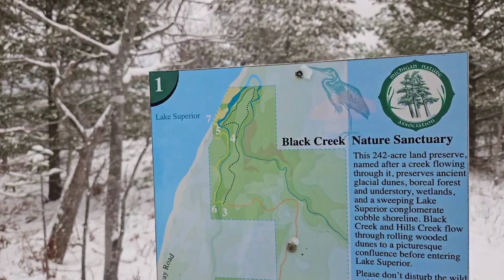January 11, 2024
2024 tear first Hiking in Snow